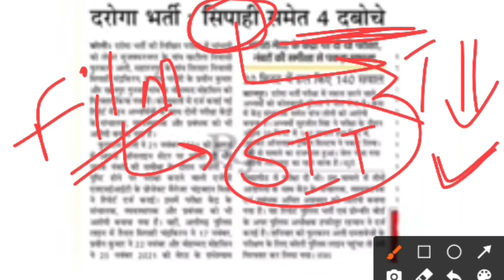UPSI 9534 SCAM ( लखनऊ सत्याग्रह (एहसास करो कौन तुम्हारा ? ) l#upsi, @abjeetenge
up si bharti pr letest update ,Ntpc result update
up si ki ladkiyo ki cut off kya rahegi ।
ladkiyo ki upsi cut off । ,kya dobara aayega ntpc reslt.ntpc cut off, ntpc current update,ntpc cut
real girl cut off । up si exampur real cut off
ladkiyo ki cut off kya jaegi ।
ladkiyo ki cut  upsi । exampur si cut off
court case update । allahabad HC RO/ARO
upsi letest news today । ALLAHABAD RO ARO result। allahabad hc ro /aro cut off
kya hoga daroga bharti ka ।
up si ki real cut off । NVS exam petern
up si 2021 girls cut off। graoup d exam date 2022 । group d exam date 2022
up si bharti pr letest update
up si bharti ka court case ka kya hoga
up si letest news 2022। up si dv/pst documents
up si letst cut off 2022। up si dv/pst documents
up si court case ko। up si dv/pst me kya
 up police si answer 2021 upsee answer key 2021 kaise download kare upsee answer key kab aayega up si answer key kab aayega up si answer key 2021 download up si answer key kab tak aayegi up si answer key 2021
exampur upsee answer key kaise download kare up si answer key date 2021 up si answer key 2021 date up si answer key 2021 kab aayega,up si answer key 2021,up si answer key,up si cut off 2021,upsi answer key kab tak aayegi,upsi official answer key,
up si answer key 2021,upsi safe score 2021,up si result date 2021,upsi result,up police si cut off 2021,upsi 2021 cutoff,up si cutoff 2021,upsi 2021 result update,up si result date,rpsc si result 2021,up si results 2021,upsi 2021 expected cutoff,Copyright Disclaimer Under Section
VIDEO COURTESY : Aaj Tak  @UP Tak